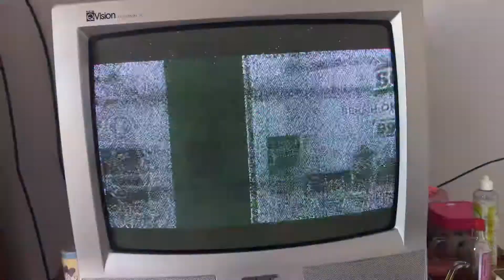Iklan S.O.S Bersih OK Kuman KO